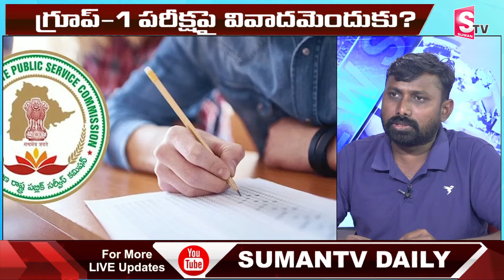గ్రూప్ 1 పరీక్ష పై వివాదమెందుకు ..| TSPSC Group 1 Prelims 2024 | Thirmal Reddy Latest Interview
Watch
 గ్రూప్ 1 పరీక్ష పై వివాదమెందుకు ..| TSPSC Group 1 Prelims 2024 | Thirmal Reddy Latest Interview | @sumantvmahabubabad